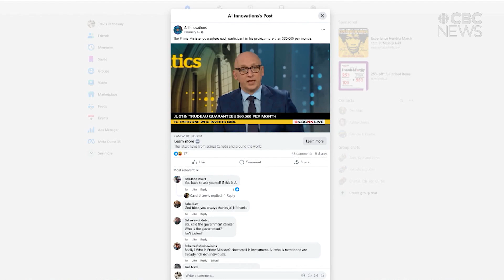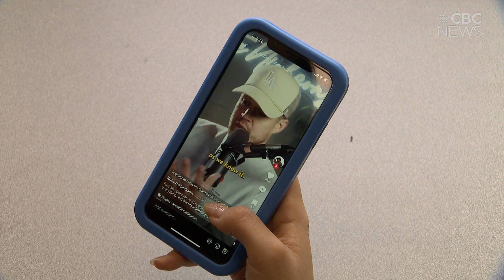How to spot a deepfake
AI-generated videos have sprung up all over social media. Recently, a scam has been using deepfakes of CBC's David Cochrane and Prime Minister Justin Trudeau. A deepfake of U.S. President Donald Trump and Elon Musk made headlines last week that involved feet. Here are some ways to detect them.